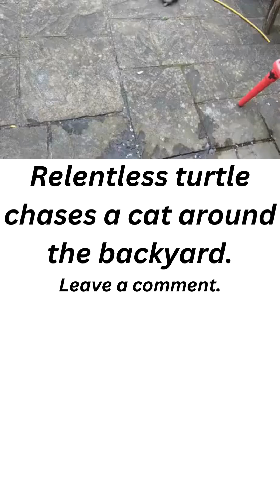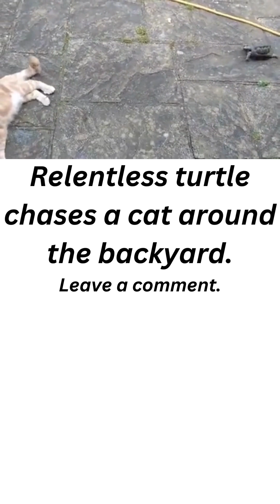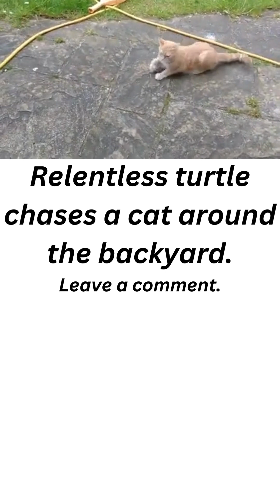Relentless turtle chases a cat around the yard.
(No animals or people were harmed in this video.)